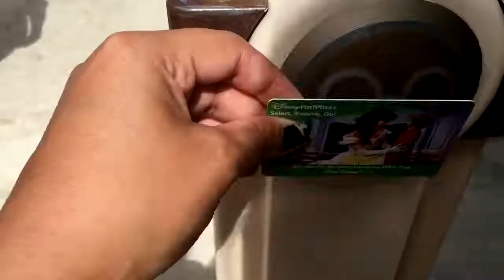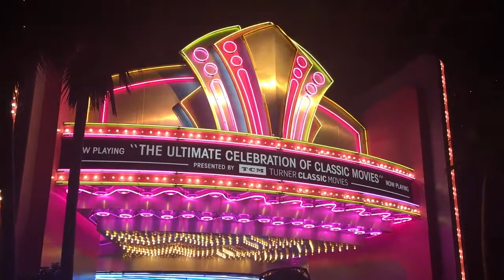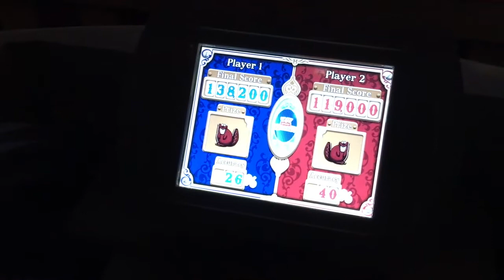HOLLYWOOD STUDIOS - DISNEY WORLD | DAY FOUR | Page Danielle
Frozen, Beauty & The Beast, The Little Mermaid, Toy Story. WE HAD SO MUCH FUN!!! I would honestly say that between the Frozen Sing-A-Long & the Toy Story Mania I couldn't pick my favorite! They were both soooo awesome!! We are so blessed & thankful that we were able to spend our 2 year anniversary at Disney World. We most definitely enjoyed ourselves & can't wait to plan our next Disney vacation!! :)

/// PLAYLIST SUGGESTIONS ///

MUSIC